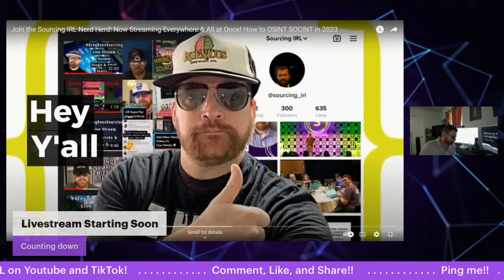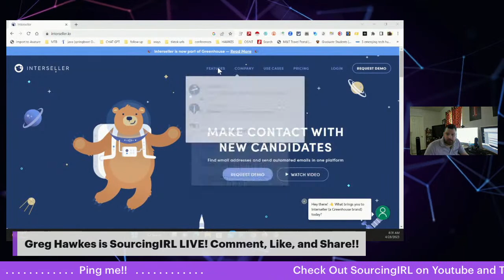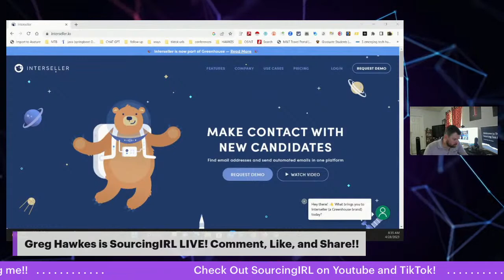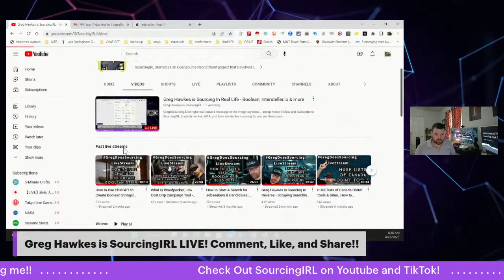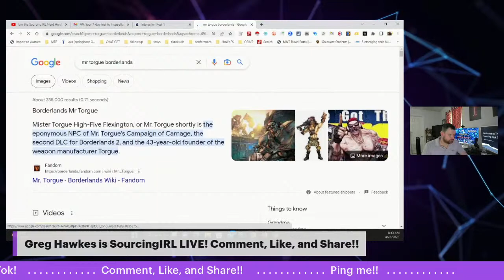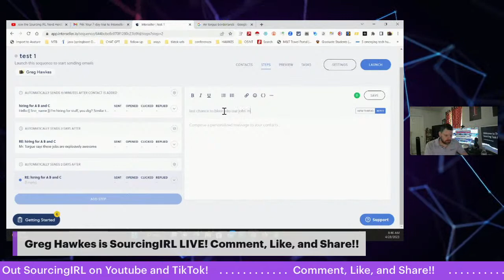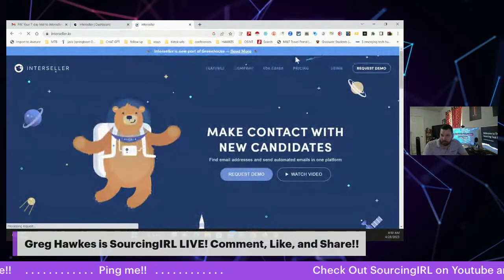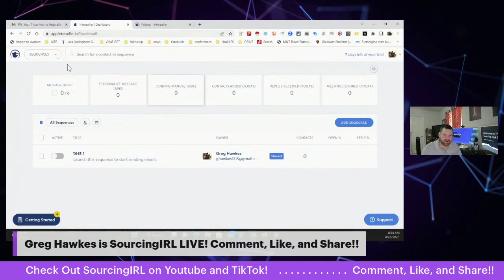What is Interseller.io & How to Use Email Automation Platforms & OSINT Contact Finder Tools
GregIsSourcing Live right now, leave a message at the imaginary beep. meep meep!